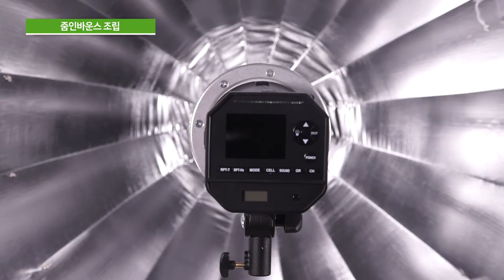라임라이트 줌인바운스 사용 설명 RiMELITE Zoom in / Out Bounce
RiMELITE i.Grandbox 는 지금껏 경험해본적 없을 정도로 무척 쉽고 빠른 조립과 해체가 가능한 제품입니다.

여기에 줌인 바운스 Zoom in / out Bounce를 장착하게 되면 한단계 더 부드러운 라이팅을 연출할 수 있습니다.

지금 바로 줌인 바운스 안내 영상을 시청해보세요.